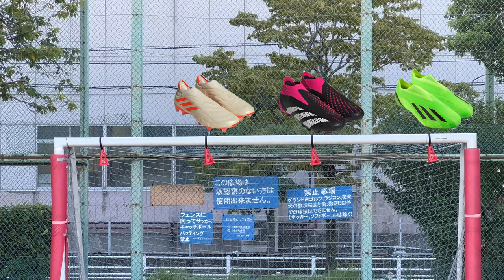【プレゼント】アディダス サッカースパイク プレゼント企画‼︎ | コパピュア | プレデターアキュラシー | xスピードポータル